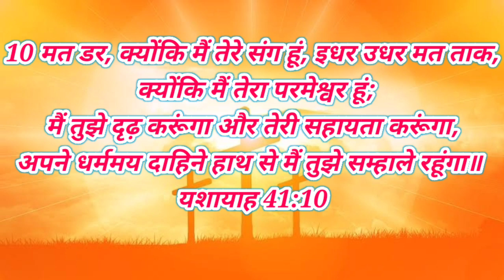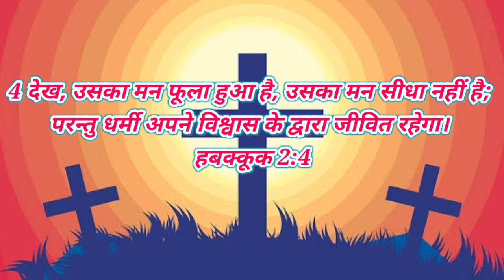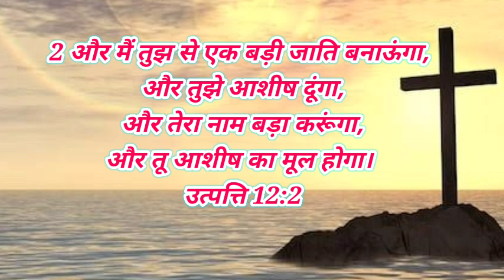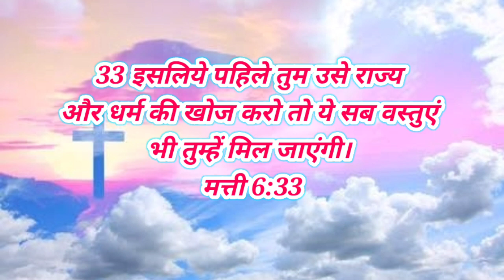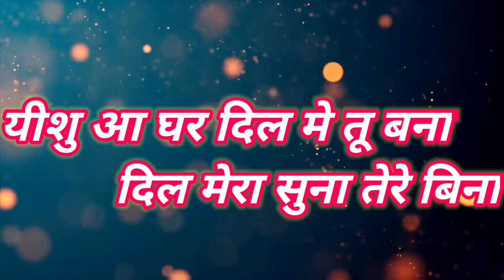YESHU AA GHAR DIL MEIN TU BANA // यीशु आ घर दिल में तू बना| Hindi Jesus Song lyrics